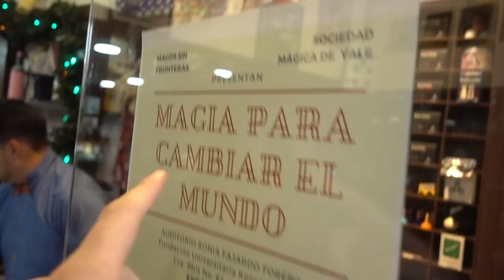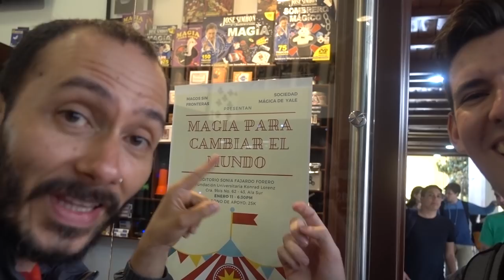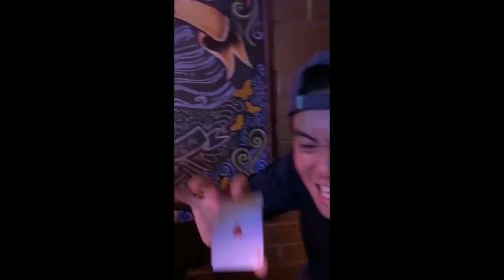magic changed my life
Today's video is the final installment in my series of vlogs from my trip with Magicians Without Borders to Colombia! Hope you enjoy, this video really meant a lot to me :)

Josh Beasley
206 Elm Street #201588